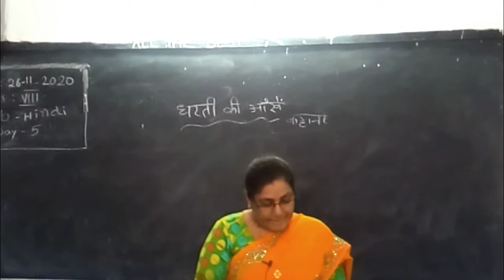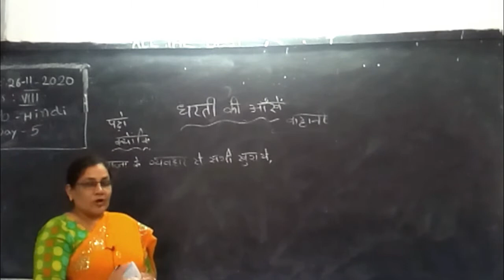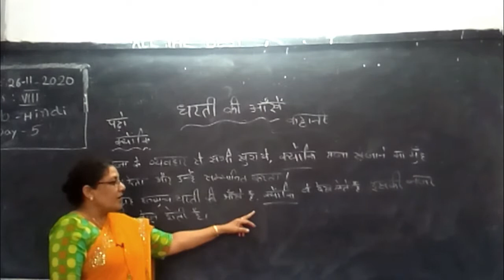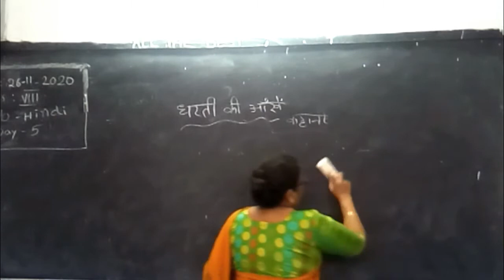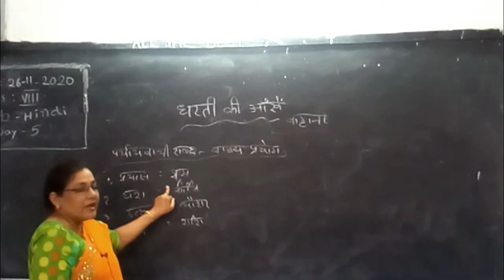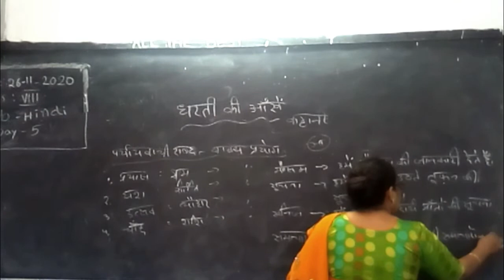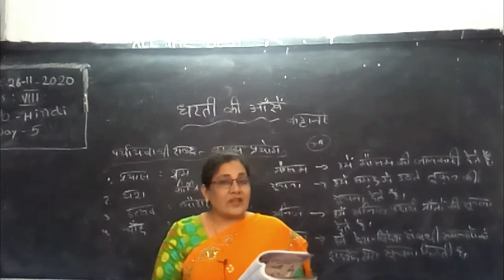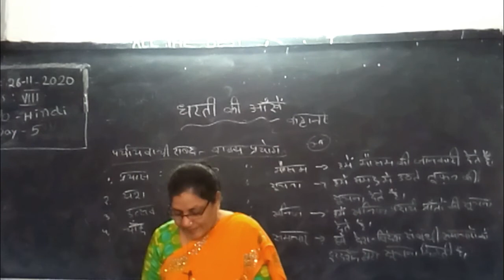8th Class E/M , Sub : Hindi , Lesson : 5 , Topic : Dharti Ke Aankh, Day - 5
8th Class E/M , Sub : Hindi , Lesson : 5 , Topic : Dharti Ke Aankh, Day - 5